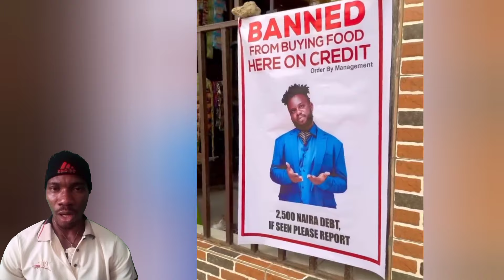Oga Sabinus Funniest Comedy Videos Ft Funny Bros Comedy (TRY NOT TO LAUGH)